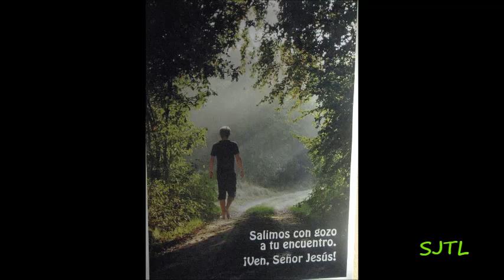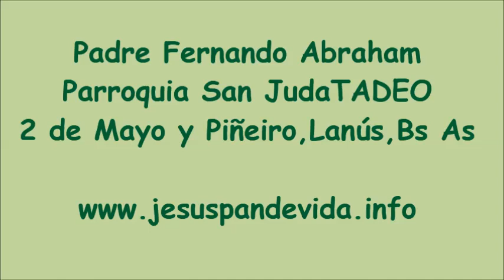VIA CRUCIS PadreFernandoAbraham SanJudasTadeo,2 de MAYO 2938,Lanús,BsAs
Parroquia SAN JUDAS TADEO;2 de Mayo 2938 esq Piñeiro,LANUS OESTE; Pcia de BsAs,Argentina
Misas Jueves a Sábados 20hs
Viernes 12 y 20hs
Domingos  10 y 20,30hs
Te esperamos !!!

Se Transmite por FAcebook Comunidad Jesús Pan de Vida(sitio oficial) y YouTube
Registrate en el Canal de You Tube   JESUS PAN de VIDA